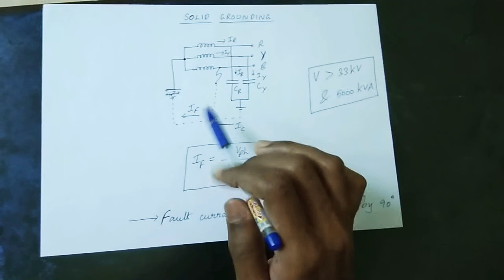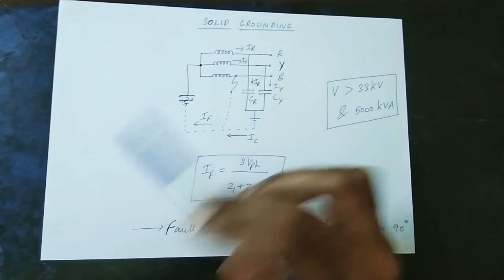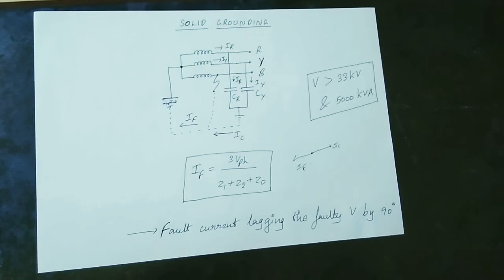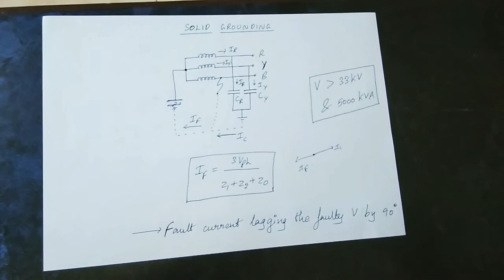Solid Grounding(Tamil) | Power Systems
endless.engineering